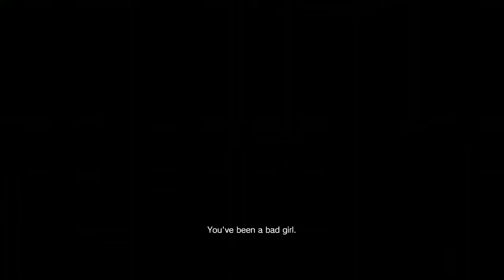Resident evil 7 play through 4-What happened to Mia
Welcoome to episode 4 of my resident evil 7 playthrough, This episode hasa tons of action i hope you enjoy.